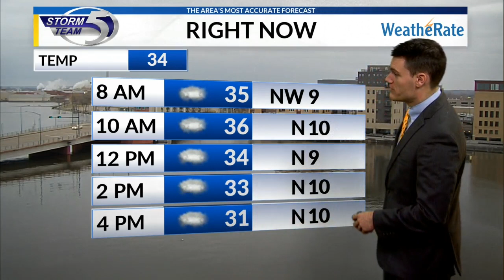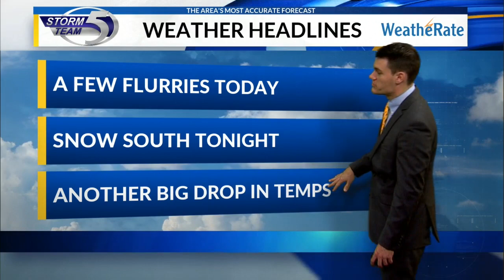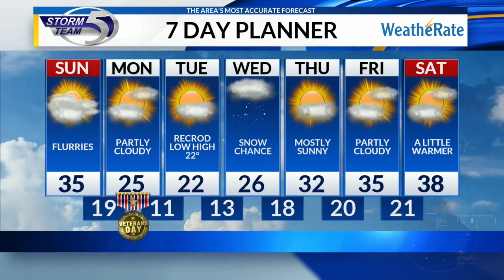Sunday morning forecast